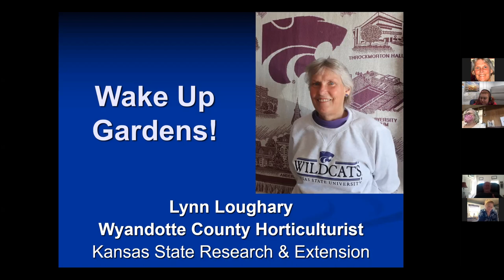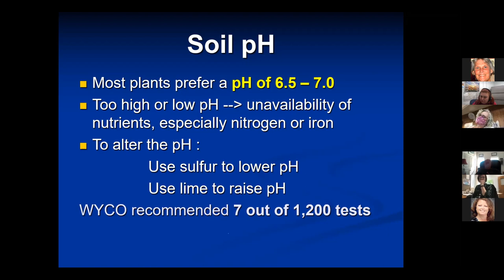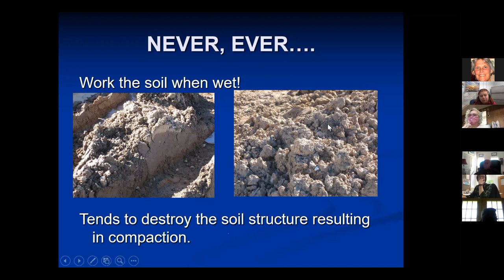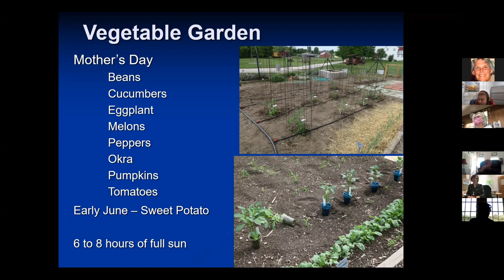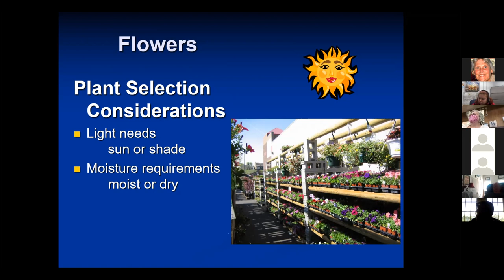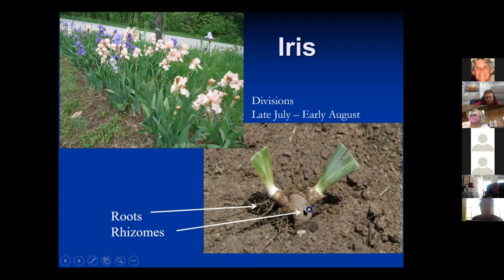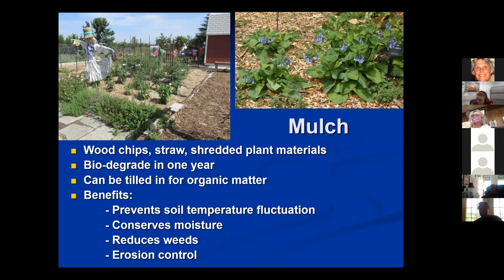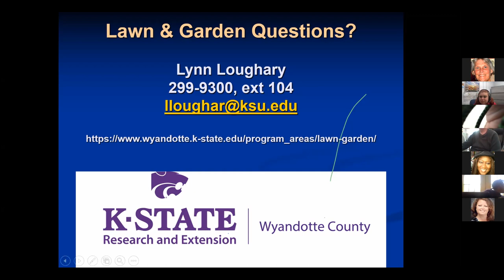Spring Gardening Tasks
This is a recording of the Zoom program on March 3, 2021.

Spring is a great time to dust off the shovels and rakes to prepare our vegetable and flower gardens for planting.  Lynn Loughary, Horticulture Agent with Wyandotte County Extension Office, will talk about preparing the soil for growing, what and when to plant, and how to maintain those gardens for success.